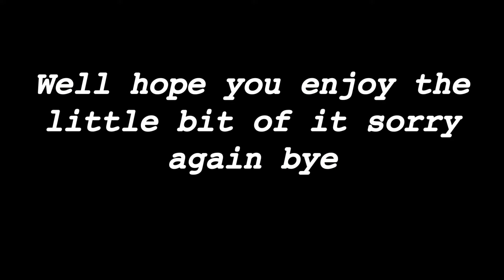This was supposed to be an original meme/gift for Gacha Josie but...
Sorry... :(